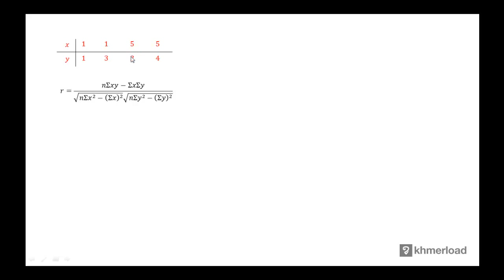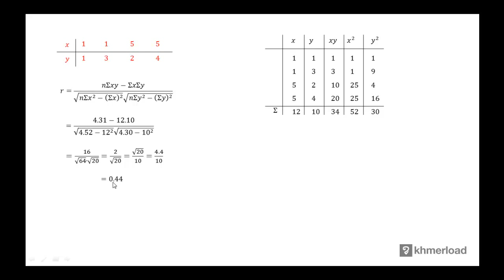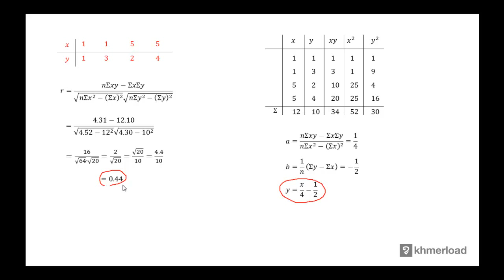គណិតវិទ្យា​ថ្នាក់ទី១២ ៖ មេគុណទំនាក់ទំនងលីនេអ៊ែ (២)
សិ្ថតិ ៖ មេគុណទំនាក់ទំនងលីនេអ៊ែ (២)

បទពិសោធន៍​​ការងារ​របស់​លោក​លើ​វិស័យ​គណិតវិទ្យា​រួមមាន៖​
-បង្រៀន​គណិតវិទ្យា​នៅវិទ្យាល័យ និង​មហាវិទ្យាល័យ
-រៀបរៀង​កម្មវិធី និងសៀវភៅសិក្សាគណិតវិទ្យា
-បណ្ដុះបណ្ដាល​គ្រូ​លើ​ការបង្រៀន​គណិតវិទ្យា
-ឯកទេស​បង្រៀន​គណិតវិទ្យា​សម្រាប់​សិស្សខ្យោយ
-ឯកទេស​លើ​ការរៀបចំ​តេស្ត​​គណិតវិទ្យា​សម្រាប់ វាយ​តម្លៃ​ការសិក្សា​​សិស្ស